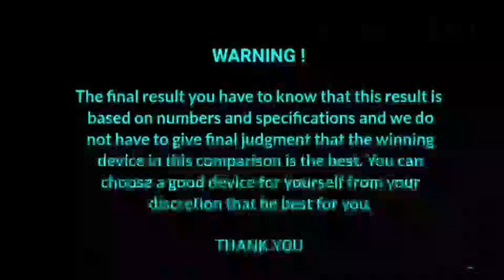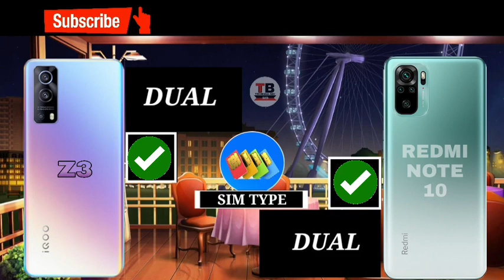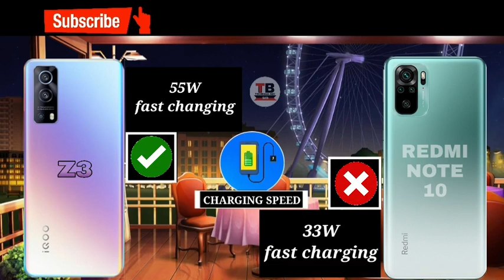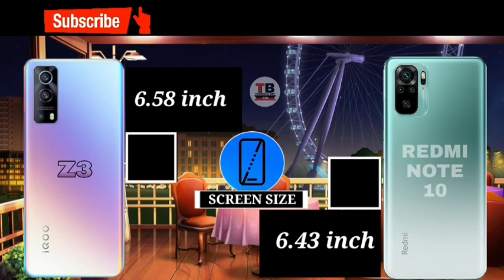iqoo z3 vs redmi note 10 | redmi note 10 vs iqoo z3 full comparison.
Redmi note 10 vs iqoo z3 | iqoo z3 vs redmi note 10
Hello,
《My other videos link click》 -
Samsung m21 vs redmi note 9 pro-